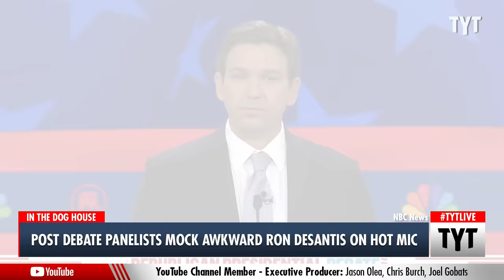Megyn Kelly's Guest Caught On Hot Mic Saying What DeSantis Looks Like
Megyn Kelly's co-host commented that Ron DeSantis made a face like some was "killing his dog." Cenk Uygur and Ana Kasparian discuss on The Young Turks.

"A hot mic on the post-debate show of conservative commentator and and debate moderator Megyn Kelly caught panelists mocking Florida Governor Ron DeSantis for his reaction to a question at Wednesday night’s forum.

Kelly said that she had wanted to ask DeSantis a question about “his failure to connect with voters,” but ultimately declined to be quite so direct in the interest of fairness."

231207__TB02Desantis